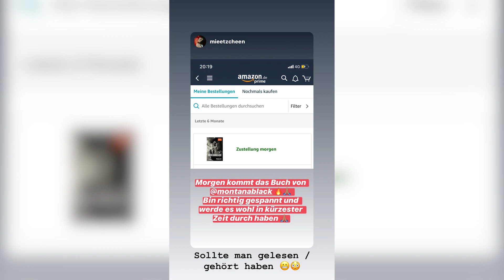Kein Unterschied zu Kylo?😂 MontanaBlack Instagram Story